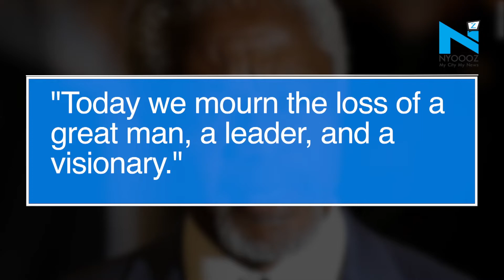Former UN secretary Kofi Annan passes away at 80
Former UN secretary Kofi Annan has died at the age of 80 after a short illness on Saturday 18th August.
In a tweet, the UN Migration body said: "Today we mourn the loss of a great man, a leader, and a visionary."
Annan won the Nobel peace prize for humanitarian work and was the first black African to take up the role of the world's top diplomat, serving from 1997 to 2006.